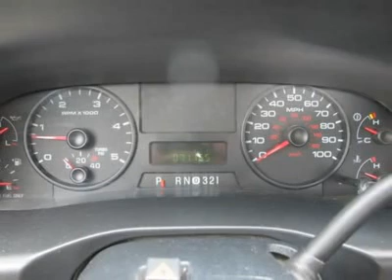2006 FORD SUPER DUTY F-450 DRW Cleveland, GA P6486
2006 FORD SUPER DUTY F-450 DRW Cleveland, GA
Stock

Don't miss this 2006 Ford Super Duty F-450 DRW. It's equipped with automatic transmission and features a Oxford White exterior. With 71165 miles, you'll want to take this car home. Make a great choice today.